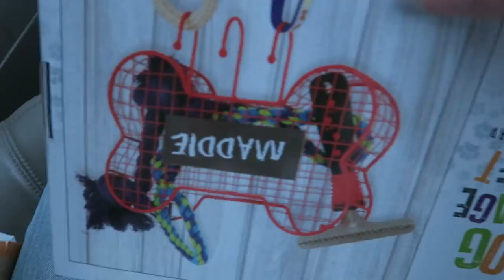Vlog and unboxing tripod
Camera: Canon G7 X
Tripod: Sunpak 5858D
Editer: iMovie

Thx for watching and peace out my bunnies ✌︎ 🐇🐰
╰O--O-O--O ╯